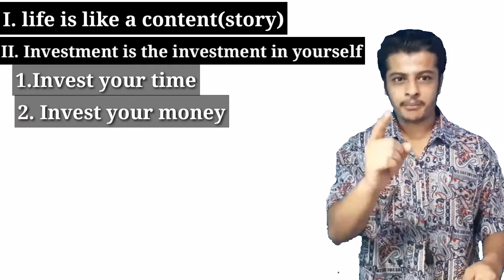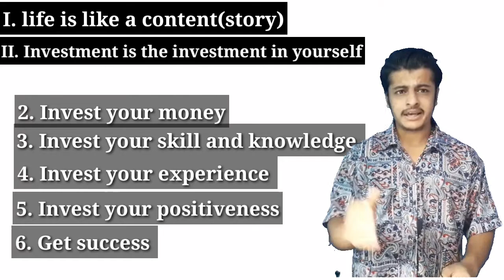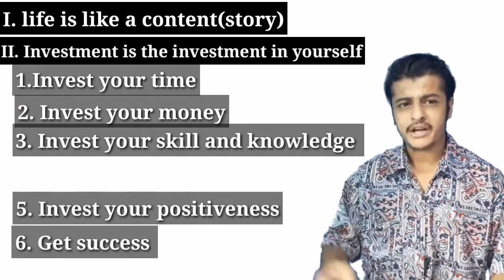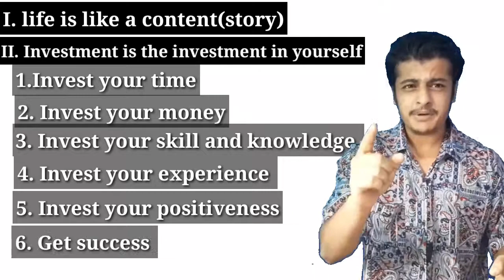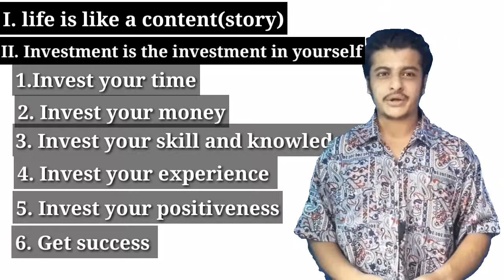How to invest- let's start investment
This video is only for the educational purpose and my intention is not to harm the anybody and anythings.

This video is related with how to invest money in the initial in the business.

This video is allowed to see all age group level of people.

bhandari8752

Business investment
Investment in business
Investment in yourself
Business strategy
How to start business
Dinesh Bhandari
Motivation